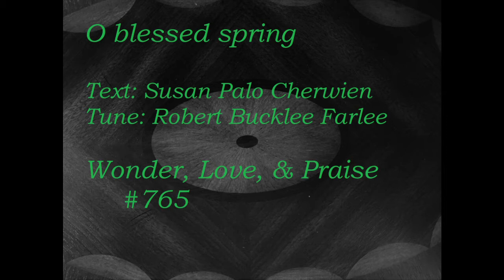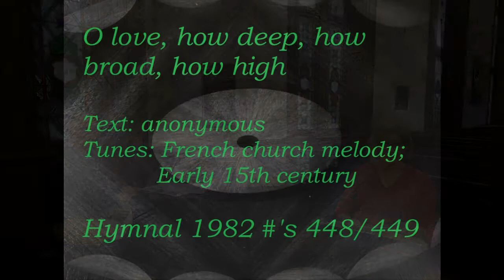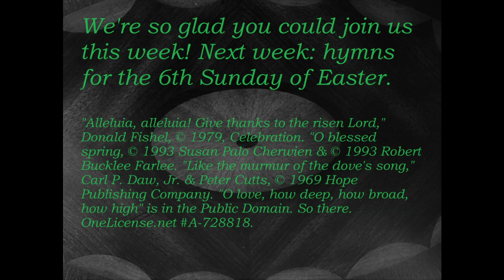Song Lovers Online 21.11, 5th Sunday of Easter edition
Jean and Cliff sing and discuss four rather cool hymns appropriate for Sunday, May 2nd.